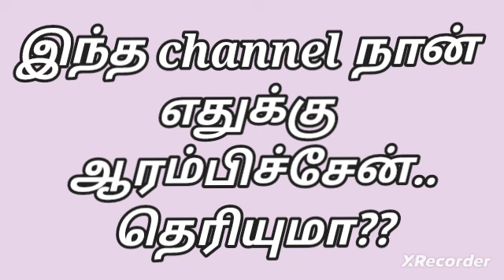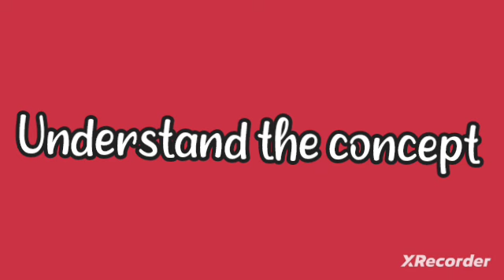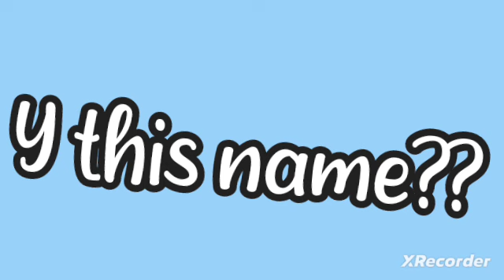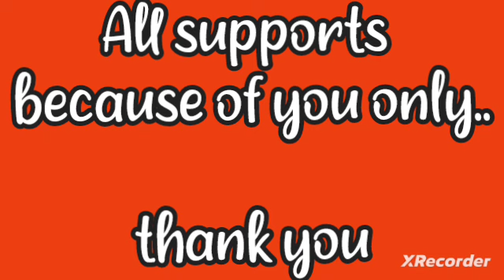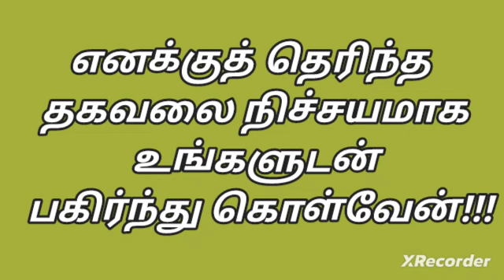edumatics plus ஏன் start பண்ணேன்?| உண்மையான turning point என்னனு சொல்லுரன்